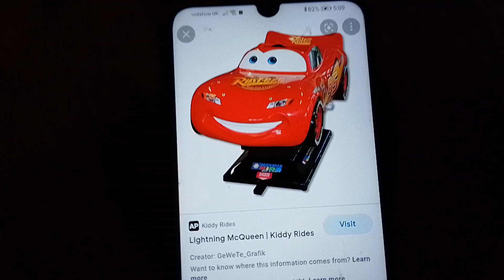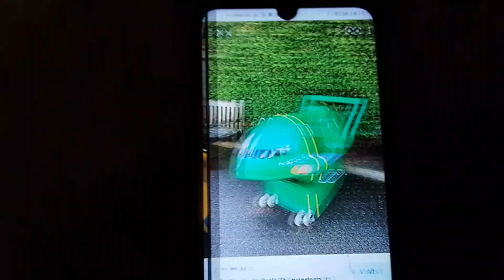Kiddie Rides I Like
Please Handle My Opinion of Some of The Rides You Don't Like So No Opinion Bashing